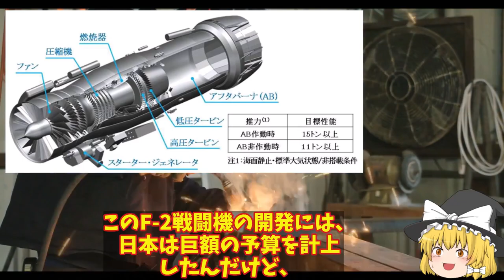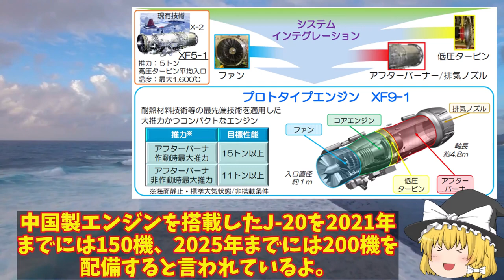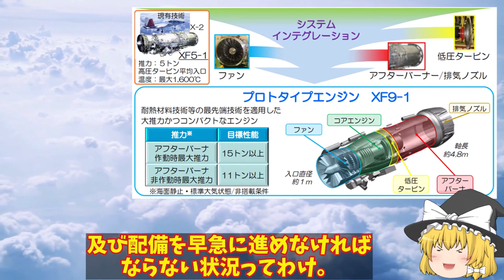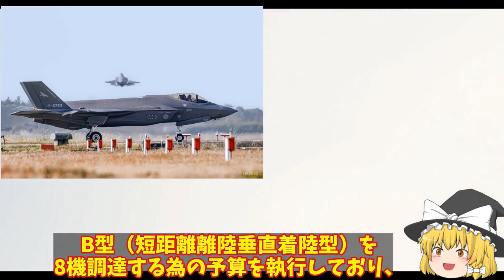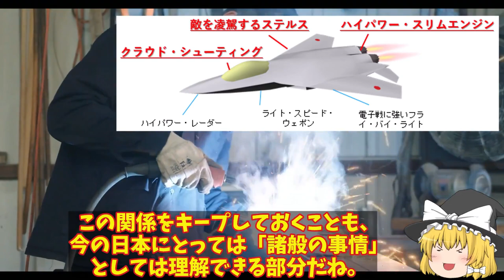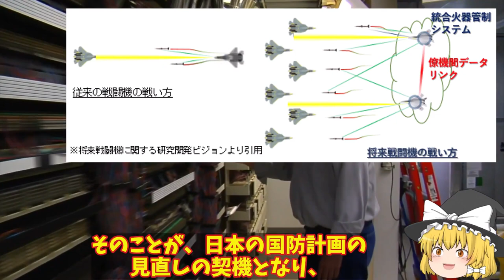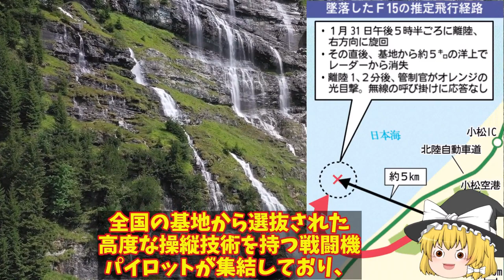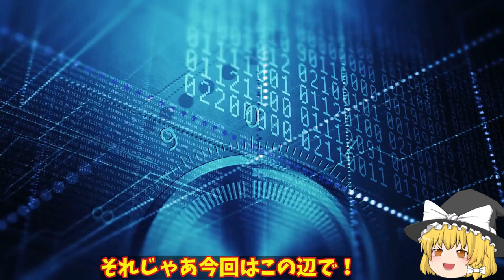【ゆっくり解説・軍事News】自衛隊最強スペシャル IIHI社XF9に国連が驚愕！中国とは性能と何もかも違うバッタモンばかりしている国には本物の技【スペシャル・特集】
01IIHI社XF9に国連が驚愕！中国とは性能と何もかも違うバッタモンばかりしている国には本物の技術は？

02米ロッキード社F35戦闘機生産拡大中！世界で142機生産三菱小牧基地で6機生産今年は？

03日本の開発部品についに米英気づいた！F3戦闘機やテンペストにNGAD計画まで採用か新AESAレーダーに？

04小松基地沖合で空自F15戦闘機フライトレコーダー発見！エンジンも2機回収もパイロットは？